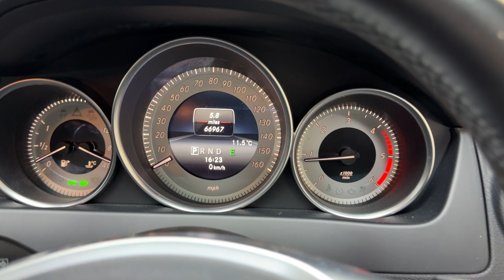2015 64 Mercedes-Benz C-Class C220 AMG Sport Edition Coupe.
BRM Select Cars are delighted to offer this stunning January 2015 64 Mercedes-Benz C-Class C220 AMG Sport Edition Coupe.

Powered by the smooth 2.1 CDI 170 Bhp Turbo diesel engine with an effortless 7-speed automatic gearbox.

Only covered 66,961 miles by 2 owners from new and comes with a Good Service History record; 3 services carried out by Mercedes-Benz a further 2 services carried out by a independent service centre, last serviced at 60,436 miles.

The car will have a new MOT test once sold.

Finished in Polar White with Half-Black Artico leather/Alcantara upholstery with blue stitching and contrasting Aluminium fascia trim and inlays.